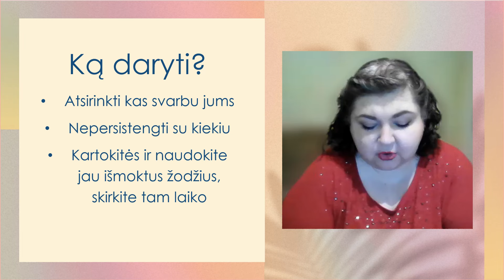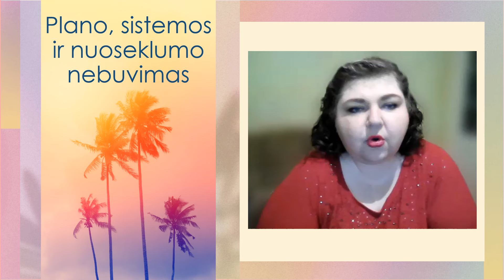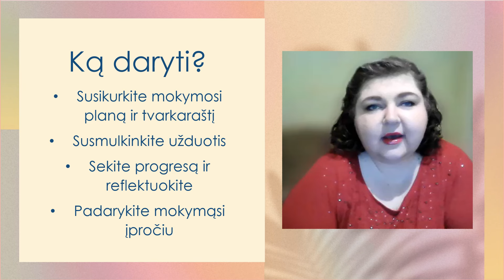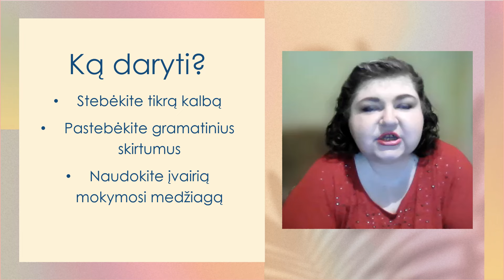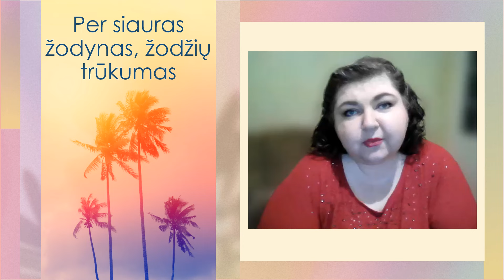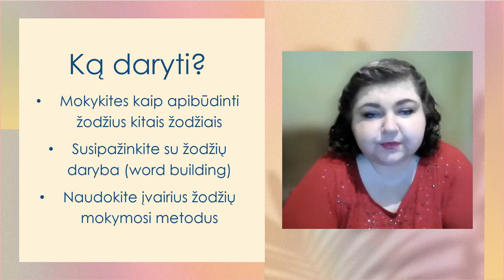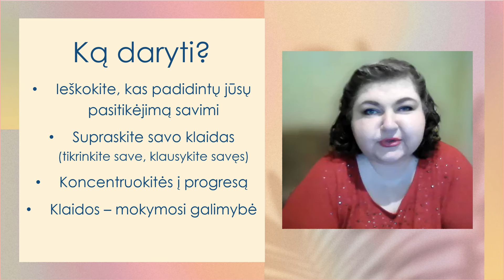5 klaidos, kurias daro besimokantys kalbų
Šiandieniniame video aptarsime 5 klaidas, kurias pastebiu, kad gana dažnai daro besimokantys kalbų. Ką daryti norint jų išvengti?